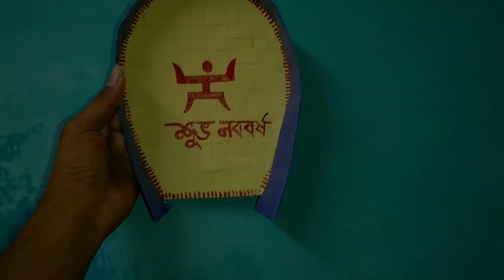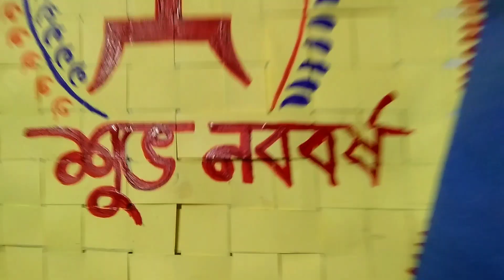Noboborsho Special Craft Idea || Pohela Boishakh Gift Idea || Noboborsho Room Decoration